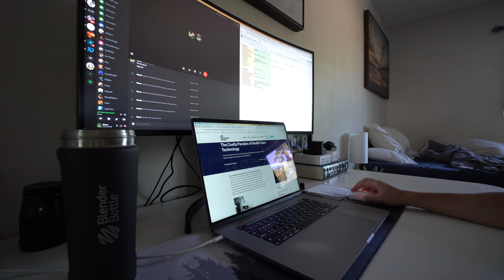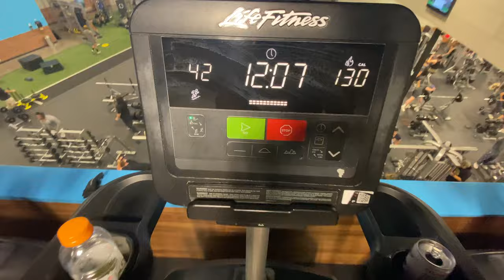Day In The Life of A Medical Student Applying To Residency!